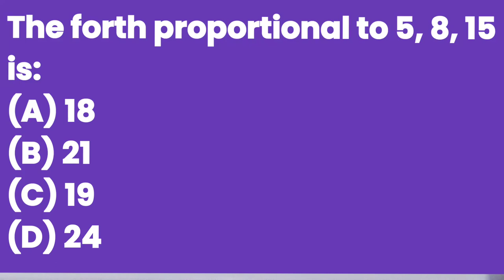The forth proportional to 5, 8, 15 is:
(A) 18
(B) 21
(D) 24